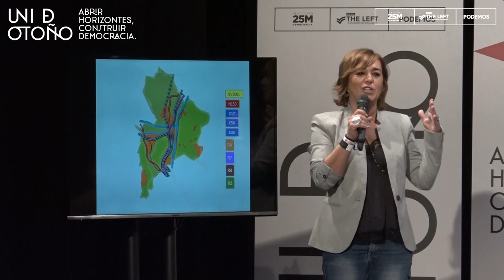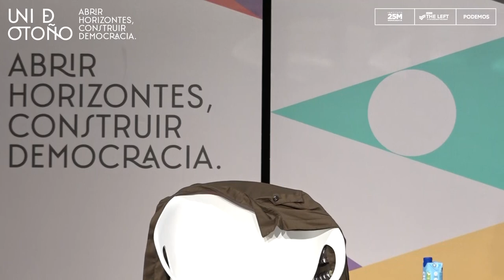UNI DE OTOÑO: Experiencias de Gobierno.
Pablo Gentili, Juan Carlos Monedero, Mae de la Concha, Laura Campos y Caterina Martins.